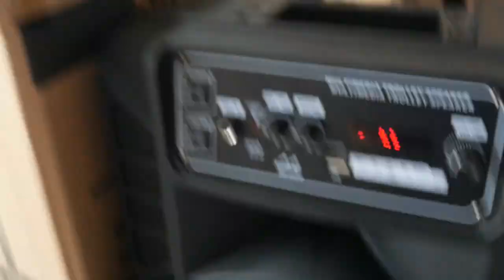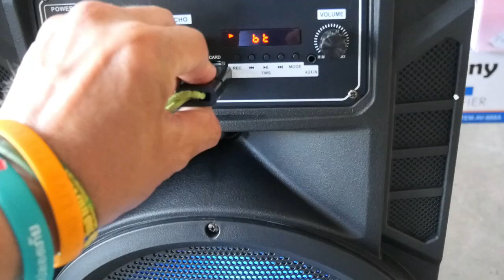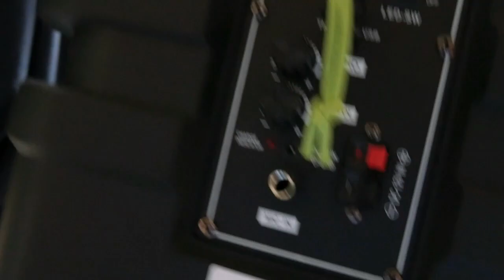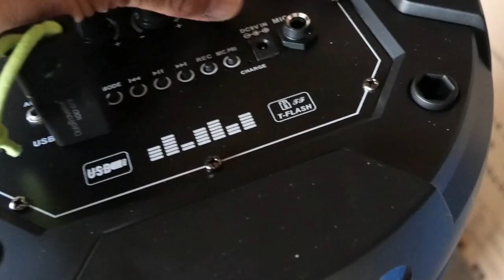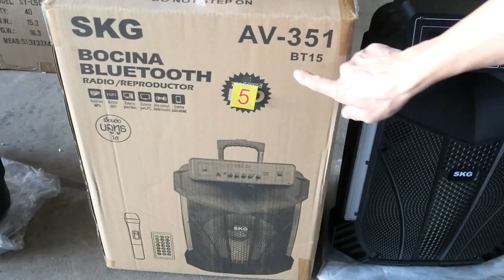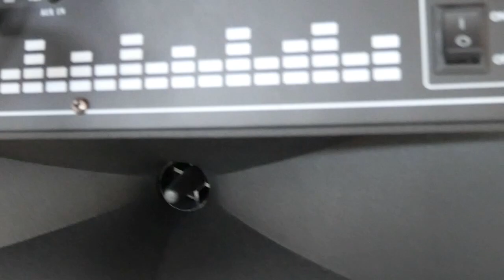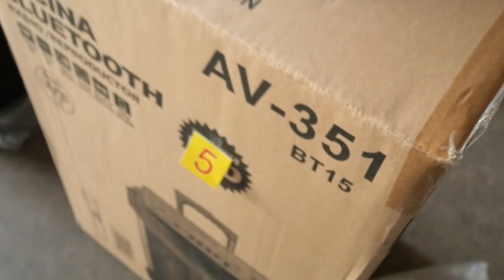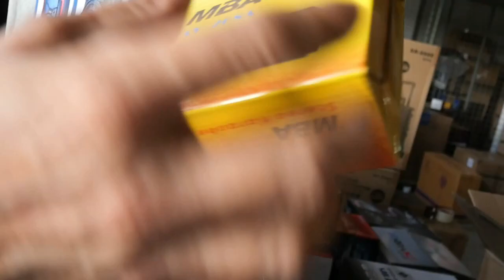ลำโพงอเนกประสงค์ ล้อลาก แบบนี้เฮียต้อยก็มี เสียงดีๆ ราคาประหยัดๆ มีทุกงบประมาณที่ต้องการ @นากาชิ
dadmom

สนใจลองมาชมได้ครับ
จัดส่งฟรี ทั่วไทยเลยครับ
บริษัท นากาชิ อุตสาหกรรม (ลำโพง-เครื่องเสียง) ราคาโรงงาน
จะซื้อเป็นชุด หรือจะแยกชิ้น / ลำโพงแยกซื้อเป็นใบๆได้
มาลองเสียง มารับที่โรงงาน เฮียต้อยสั่งลุย ลดเพิ่มอีก หลักร้อย-หลักพันบาท

FB : The louder ลำโพงเเละเครื่องขยายเสียง ราคาโรงงาน

นากาชิ ลําโพงล้อลาก ลําโพงเคลื่อนที่

บริษัท นากาชิ อุตสาหกรรม จำกัด (ถ.เอกชัย 110)
Location :

ลำโพงวินเทจ / บริษัท นากาชิ อุตสาหกรรม (ลำโพง เครื่องเสียง) กลางแจ้ง
เครื่องเสียงราคาโรงงาน